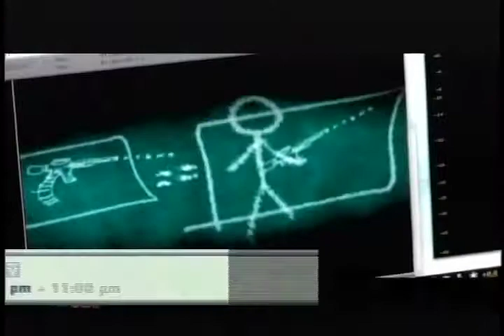Sweet celebra con Testigo Directo, 5 años de periodismo independiente.